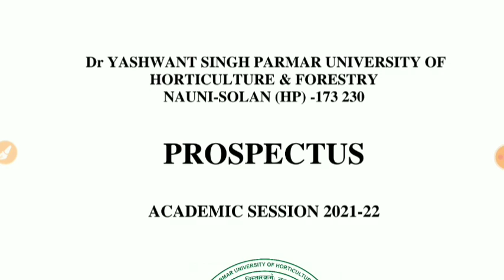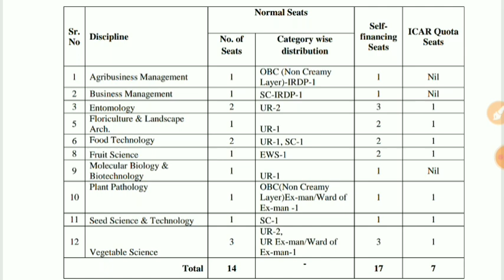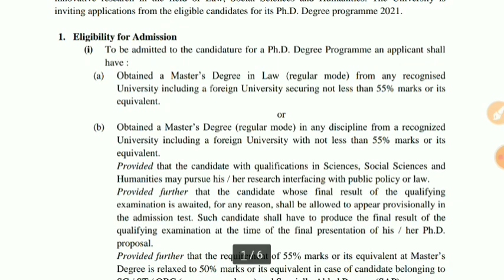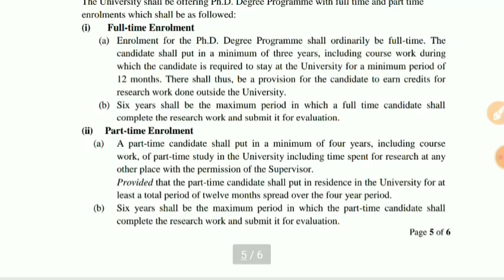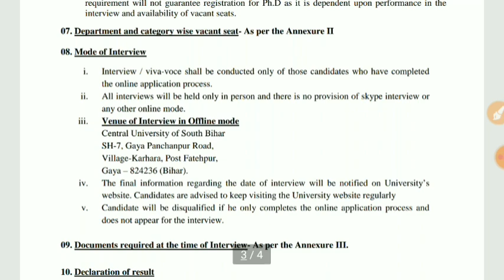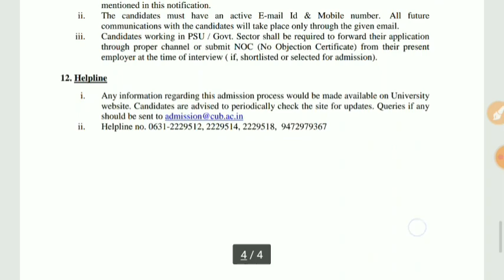PhD Admission 2021 | Central University | PhD Admission Notification 2021